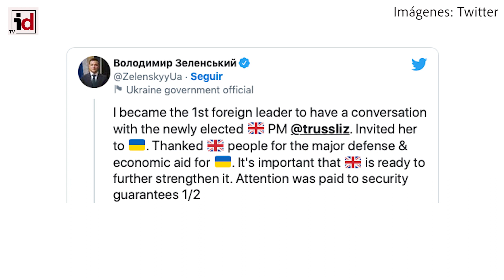07/09 | Últimas noticias de la invasión rusa de Ucrania | Parte de guerra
​Rusia y Ucrania se alejan de un acuerdo para desmilitarizar la central nuclear de Zaporiyia, como piden la Organización Naciones Unidas (ONU) y la Organización Internacional de la Energía Atómica (OIEA). Del equipo de 15 inspectores de la OIEA que acudieron a la planta, dos se han quedado indefinidamente.

Muere Artem Bartín, jefe prorruso de la ciudad ocupada de Berdiansk, al explotar su coche y tras haber estado hospitalizado en estado grave.

Volodímir Zelenski es el primer líder extranjero que habla con Liz Truss, la nueva primera ministra de Reino Unido, para dar gracias por la ayuda recibida y pedir fortalecerla.